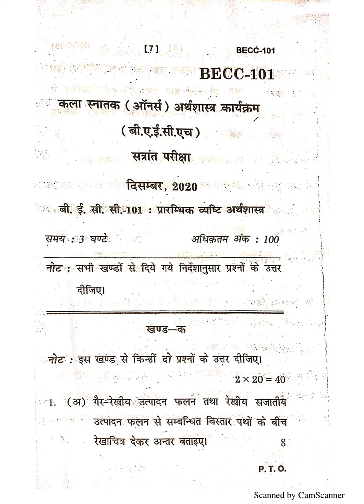BECC - 101 DECEMBER 2020 QUESTION PAPER